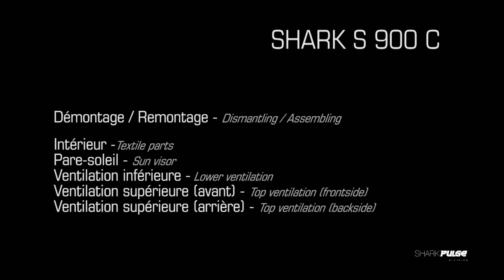SHARK S900 C SAV_Bilingue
Intérieur
Pare-soleil
Ventilations

Textile parts
Sun visor
Ventilations